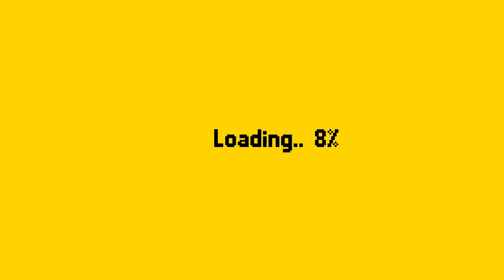Huge run coming Draftmasters episode 4